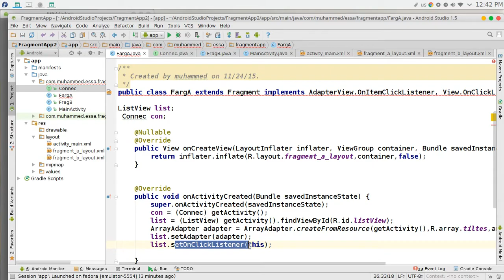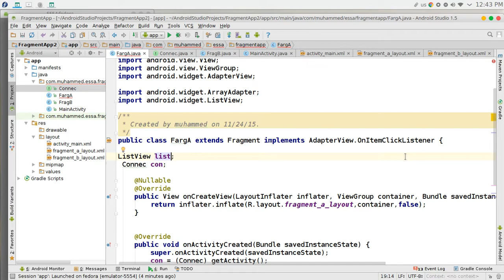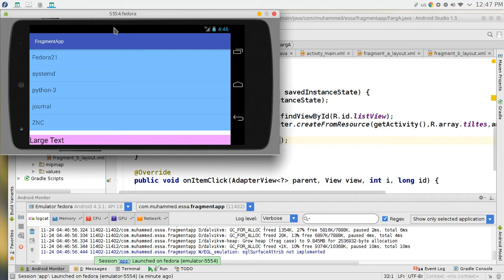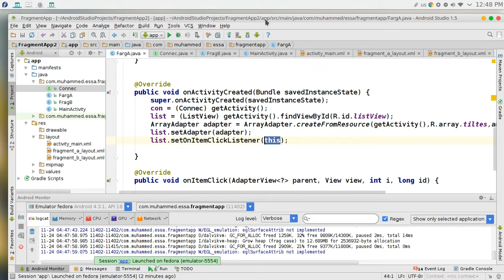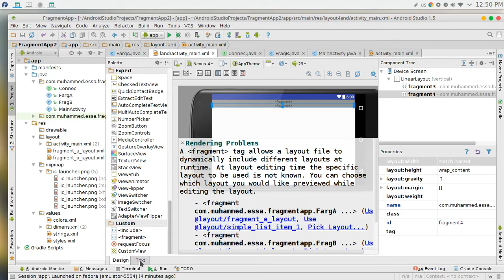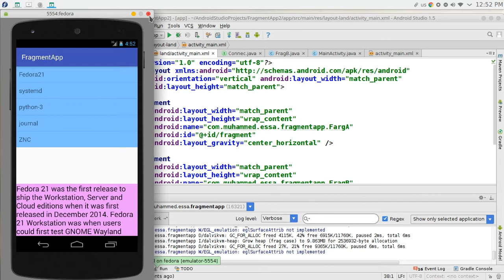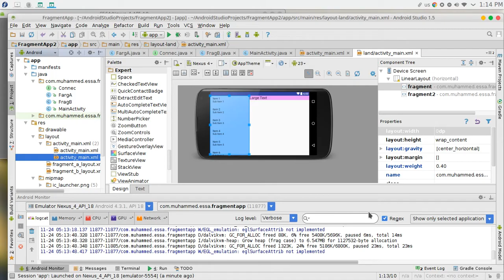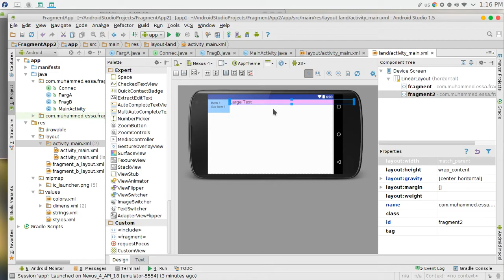190 Android Studio Fragments